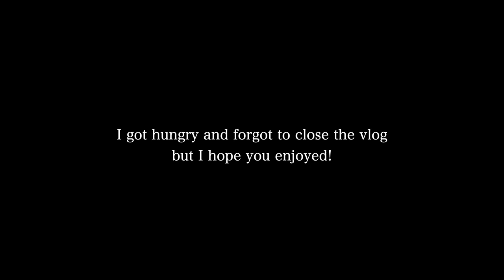toronto vlog: life updates, thrifting & fashion show!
Age: 26
City: Toronto
Camera: G7x Mark III
She/Her